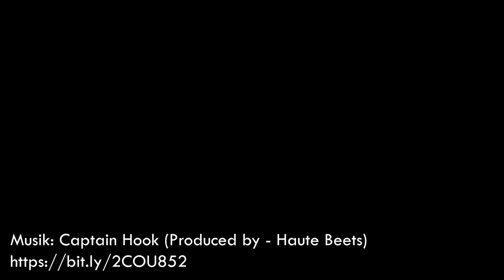BÜRGERMEDIEN IN ZUKUNFT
Die Regionalstelle Bürgermedien Münster - Ansprechpartnerin für alle Bürger*innen im Münsterland.

Viele Infos zu unseren Angeboten, den Bürgermedien und Einrichtungen im Münsterland findest du

Die Regionalstellen Bürgermedien NRW werden gefördert von der Landesanstalt für Medien NRW Die beiden Trägereinrichtungen medienforum münster e. V. und das Bennohaus werden gefördert von der Stadt Münster.